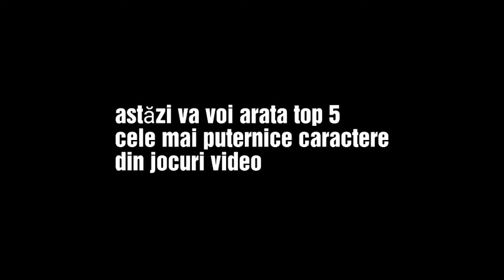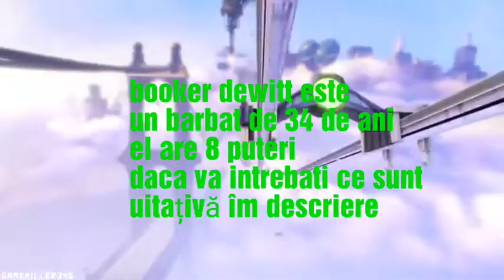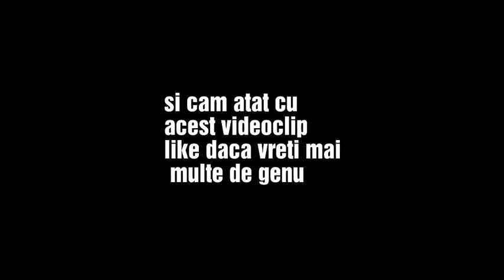Top 5 Cele Mai Puternice Caractere Din Jocuri Video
Puteri Din Bioshock Infinite:
-devil's kiss
-bucking bronco
-posesion
-charge
-murder of crows
-return to sander
-shock jockey
-undertow